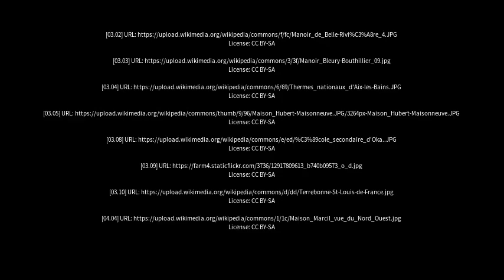Best places to visit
Best places to visit - Rosemère (Canada) Best places to visit - Slideshows from all over the world - City trips, nature pictures, etc.